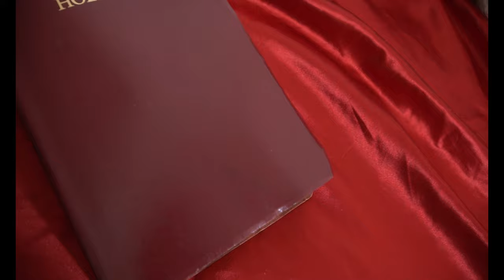KylePettycharityride 2019 VLOG 8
KylePettycharityride 2019 VLOG9